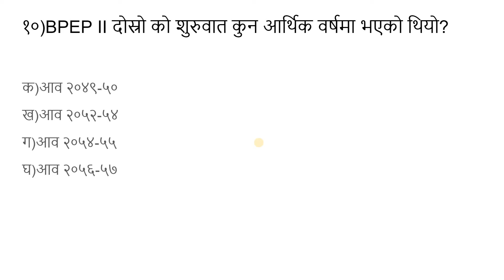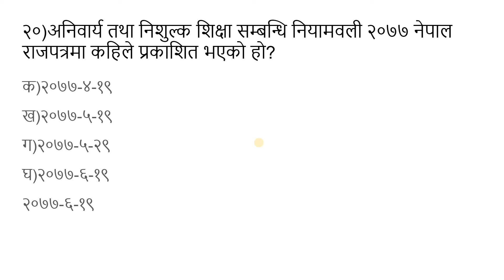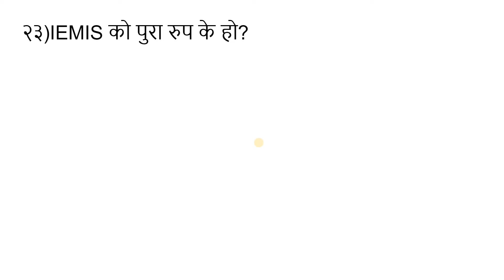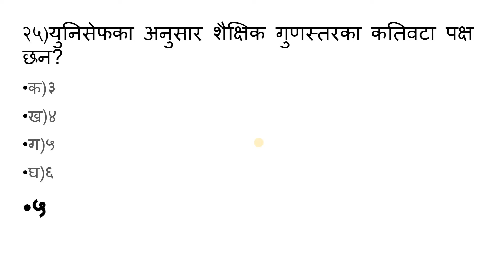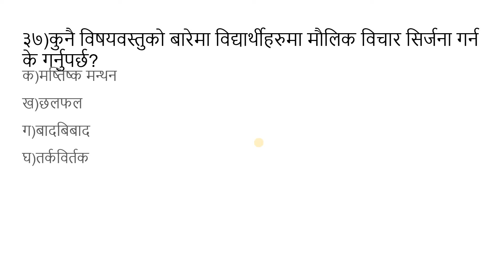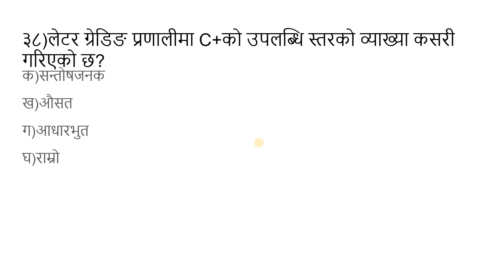अध्यापन अनुमति पत्र तयारी २०८०/शिक्षक लाइसेन्स २०८०/shikshak license tayari/teacher license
Teacher license exam 2080